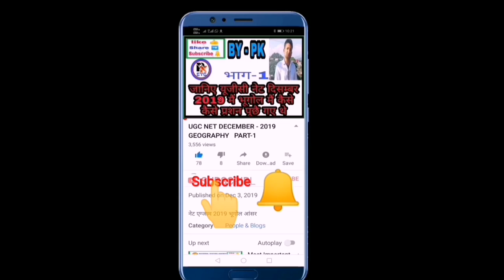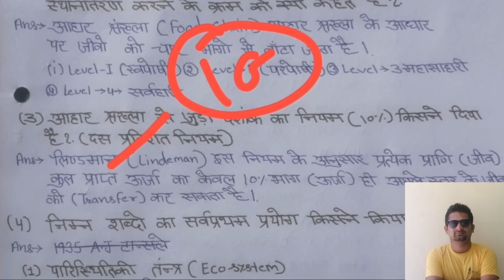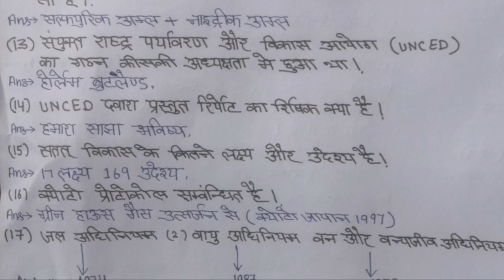Most Important Questions of People & Environment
UGC-NET/ SET/ JRF
जानिए वो 50 प्रशन जो एग्जाम मैं बार बार रिपीट होते रहते है पेपर-1st मैं सभी  के लिए है मत्वपूर्ण👌👌👌